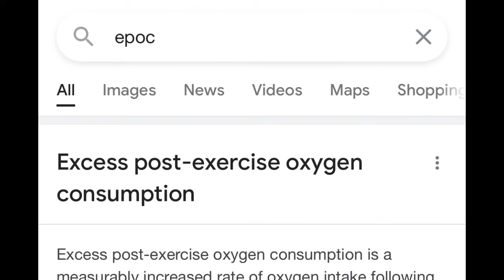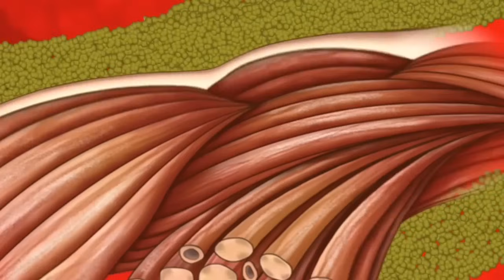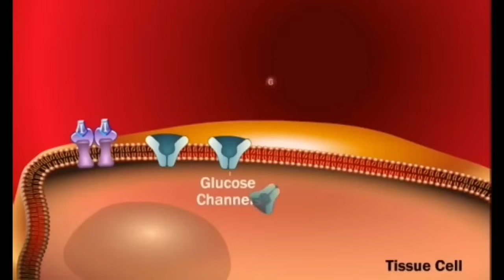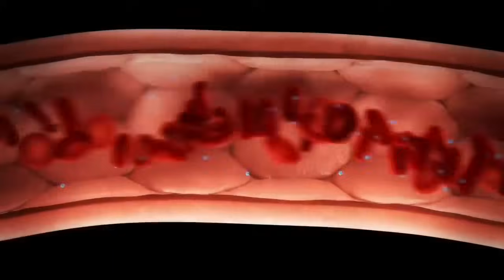10 Sprint ਰੋਜ਼ ਦੀਆ Muscle ਤੇ Six Pack ਪੱਕੇ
Build more Muscle and burn fat with sprinting.